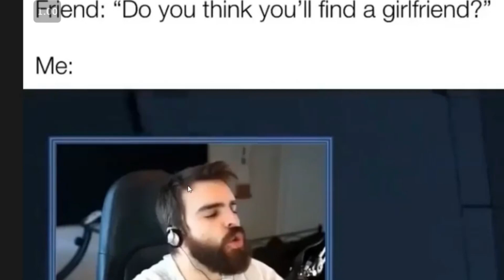"You have no conception of how rare that is! It is millions TO ONE!!"